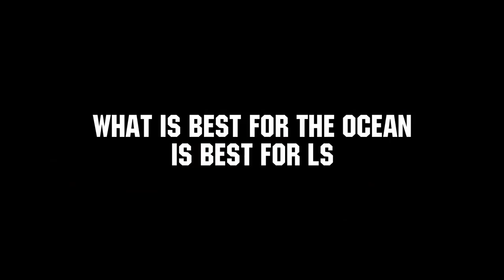LungSoon Ocean Group | Purse seiner